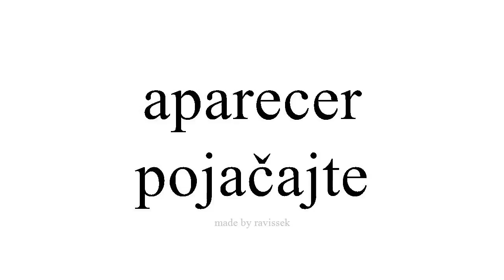Saznajte Španjolski pojačajte